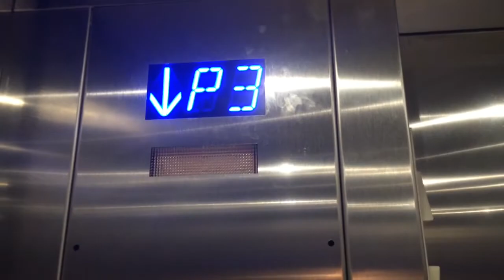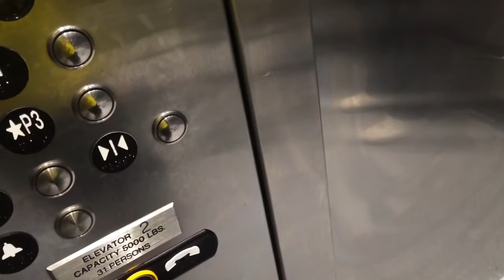2015 ThyssenKrupp Hydraulic Entrance Elevator at Walmart, Royal City Centre in New Westminster BC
Just like the ones I uploaded 2 days ago, but different numbering.